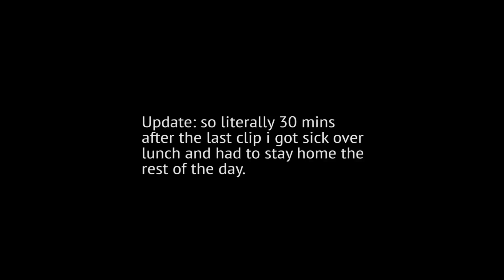VLOGMAS 2016 Days 5-8 | Elisabeth Bailey Kingery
Next vlogmas video is here!